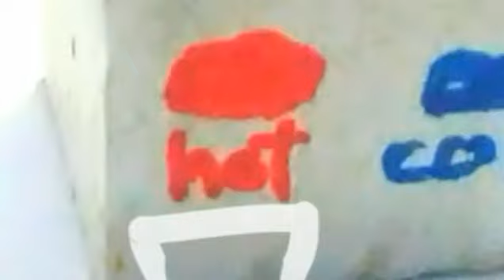tiny balls pilot series part 3